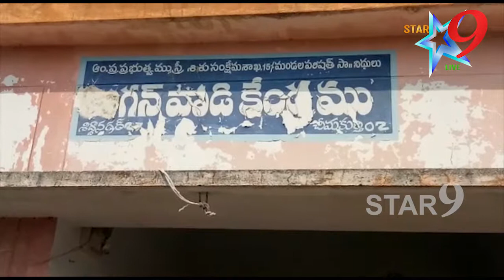అంగన్వాడి స్కూల్ కి ఫ్యాన్లు పంపిణీ @ Star9tv news @ @ Cheemakurthy News @